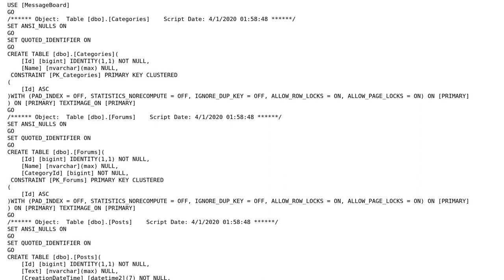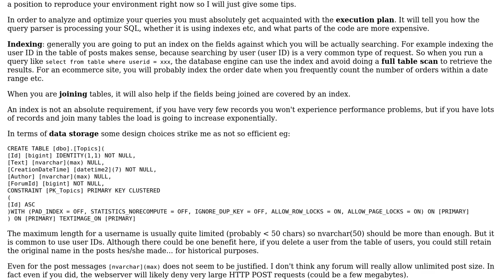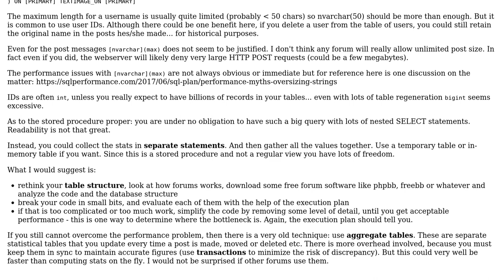Code Review: MSSQL database structure and stored procedure performance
With thanks & praise to God, and with thanks to the many people who have made this project possible! You are responsible for your own actions.